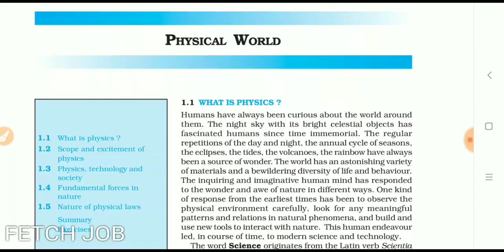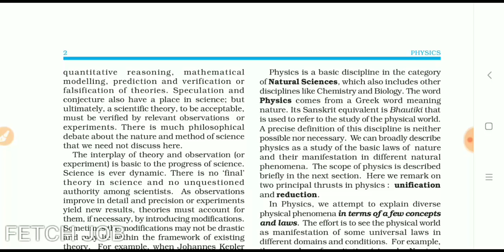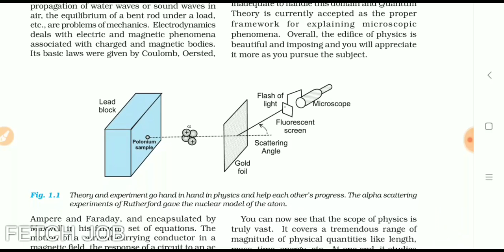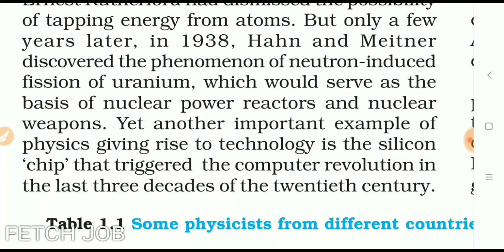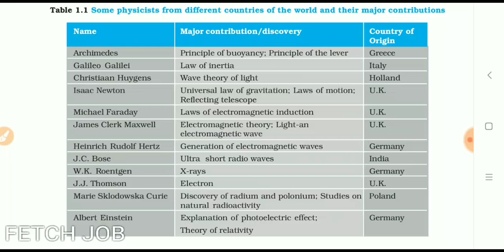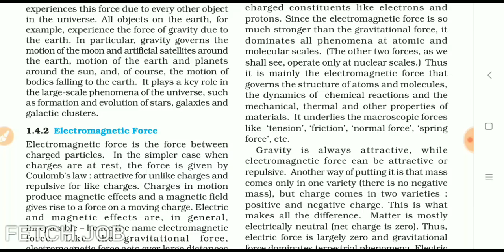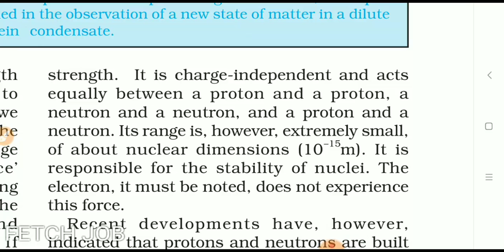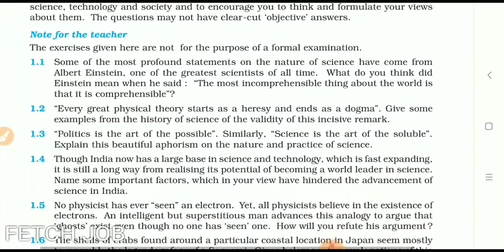Crash course Navy , Airforce , NDA | Ncert physics topic 1 | Physical world